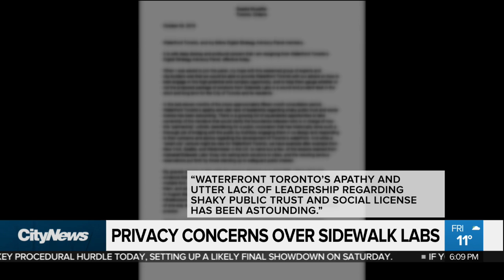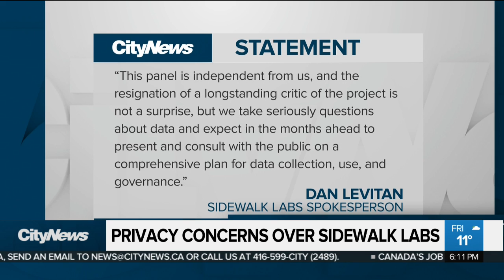Sidewalk Labs advisory panel member resigns, highlights privacy concerns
A member of an advisory panel that is guiding Sidewalk Labs in creating a high-tech Toronto neighbourhood has resigned. As Tina Yazdani reports, she's written a pointed resignation letter highlighting concerns about privacy and intellectual property.